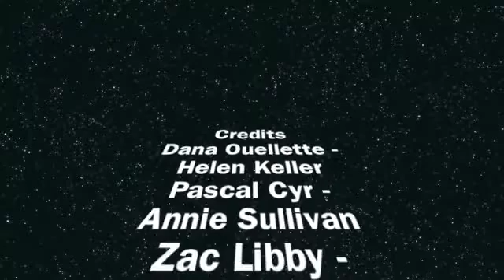Helen Keller: Miracle Worker 2013 Edition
Funny ass project for english class about Helen Keller.